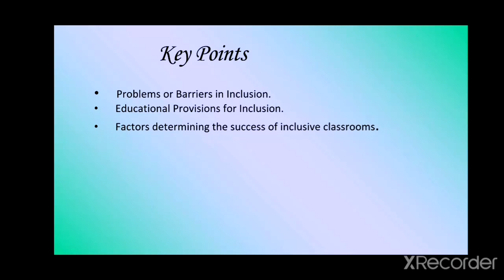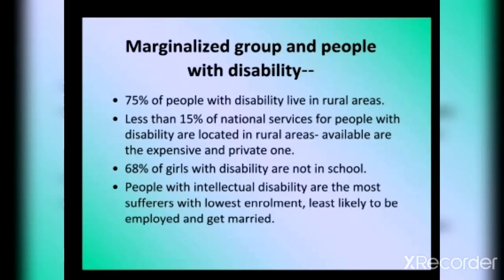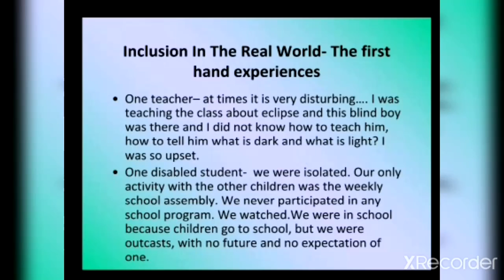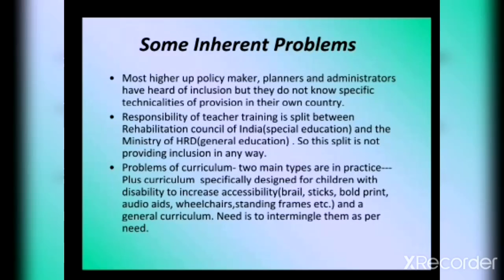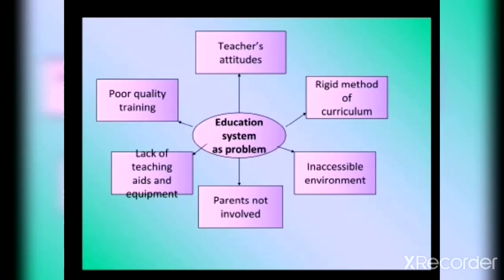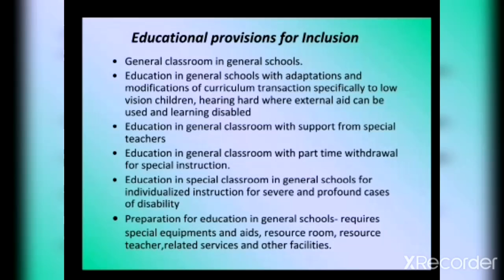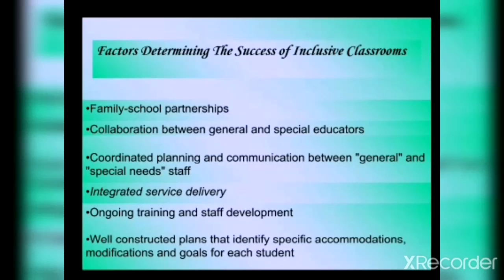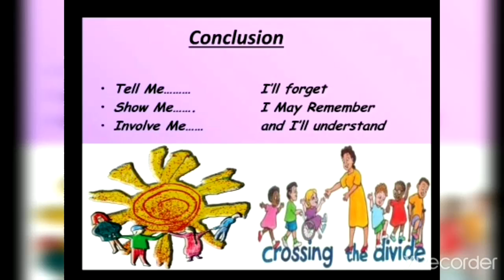Inclusive Education (Part II)- Dr. Jasbir Kaur Sarna